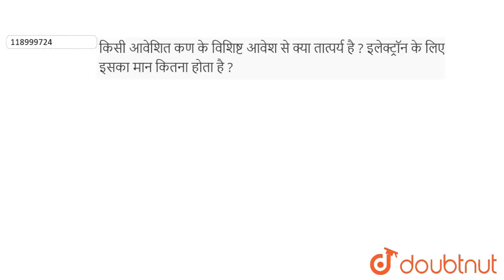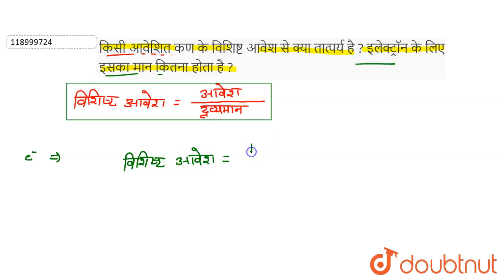किसी आवेशित कण के विशिष्ट आवेश से क्या तात्पर्य है ? इलेक्ट्रॉन के लिए इसका मान कितना होता है ? ...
Class: 12
Subject: PHYSICS
Chapter: विकिरण तथा द्रव्य की द्वैत प्रकृति
Board:Madhya Pradesh Board

👉 Have Any Query? Ask Us.